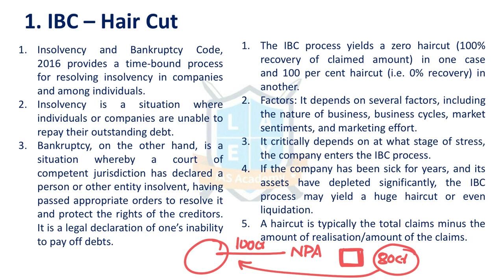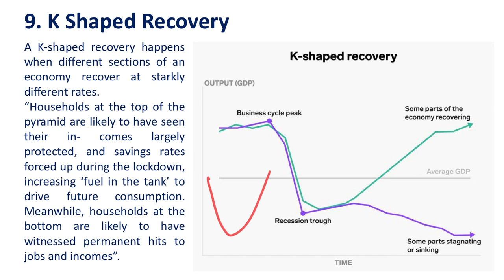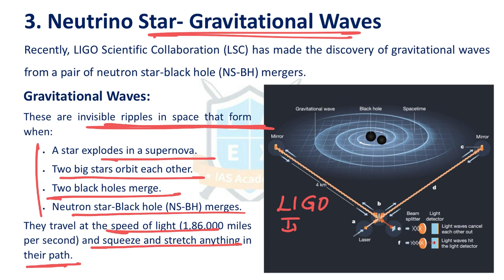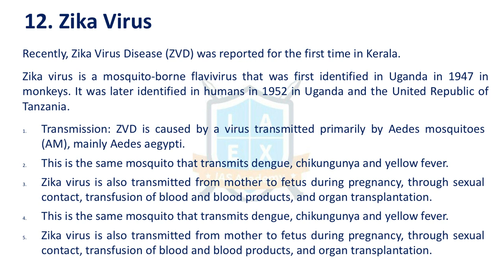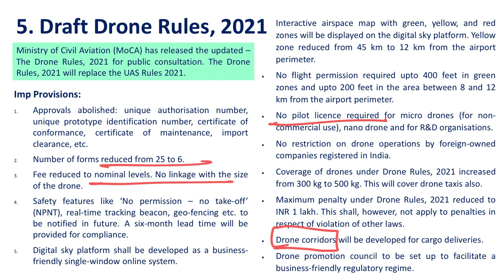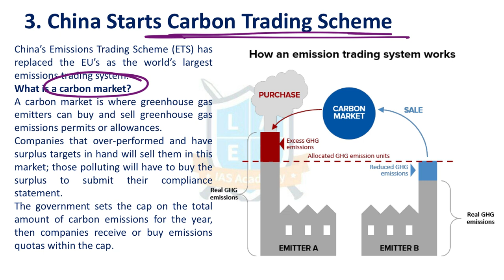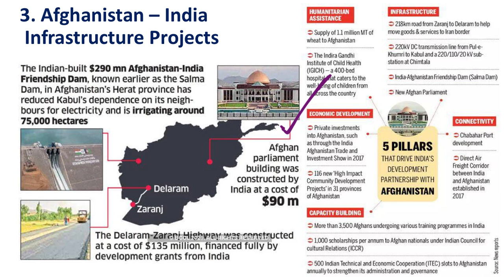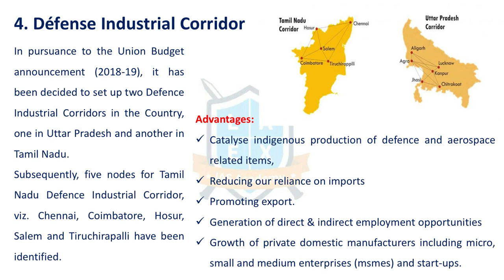ReCAP- Current Affairs Revision Program -July 2021 Part 2/2 by Malleswari Reddy || La Excellence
Time Stamping
01. Polity - 00:25
02. Geography - 07:19
03. History and Art&Culture - 14:55

Address:
La Excellence IAS
1st floor, #1-10-223/s,